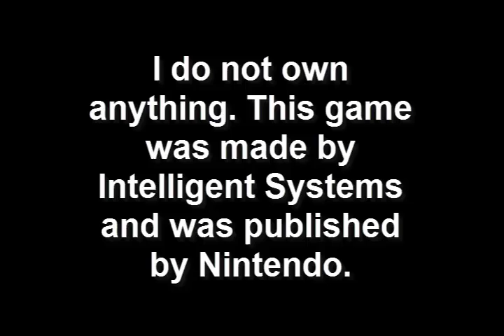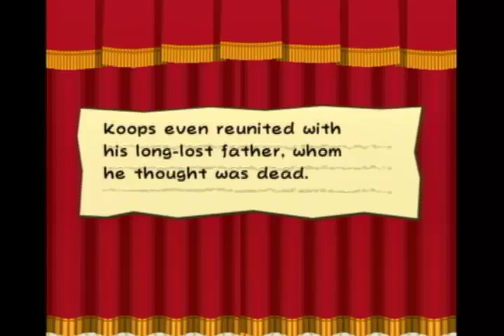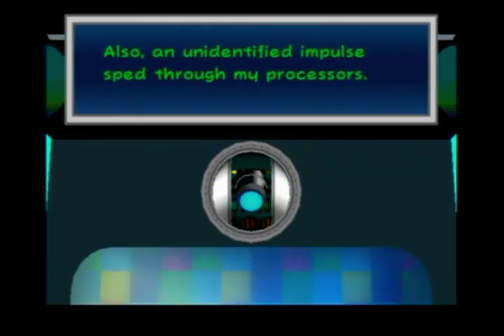Let's Co-op Play Paper Mario: The Thousand Year Door - Part 7 - Dragons, computers and fried eggs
- Co-op commentator: IronPika the Pikachu (a good friend of mine as well as a Let's Player)

Part 7 - Dragons, computers and fried eggs

In this part, we face off against Hooktail, control the princess (just like in the first game) and control...BOWSER?!...WHAT?!